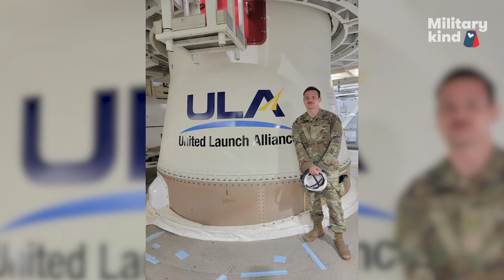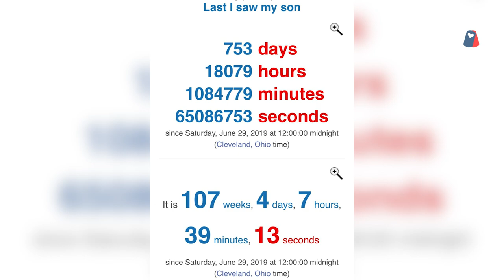Airman stages surprise reunion with mom after two years away | Militarykind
This military mama hadn't even gotten out of her car yet before she starts screaming in this surprise homecoming!

Kim Jenkins is surprised in her garage by her son, Senior Airman, Tyler Jenkins, after his secret return from two years on Air Force duty in Japan.

Do you have a Militarykind moment you want to submit to us?!